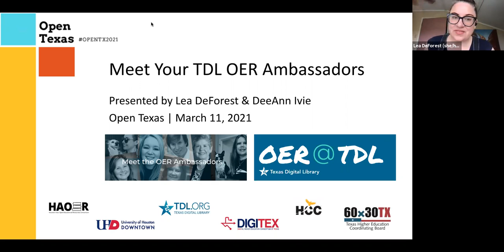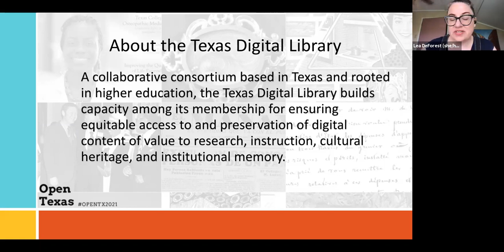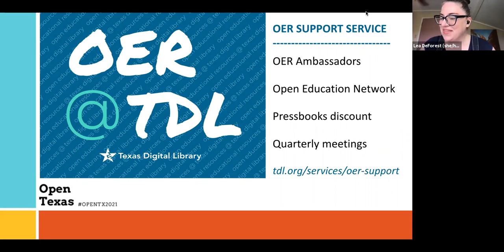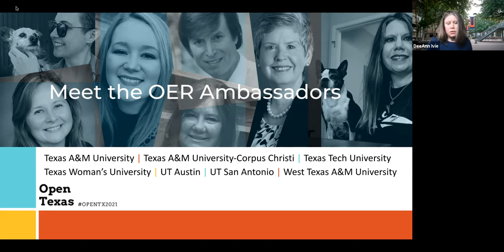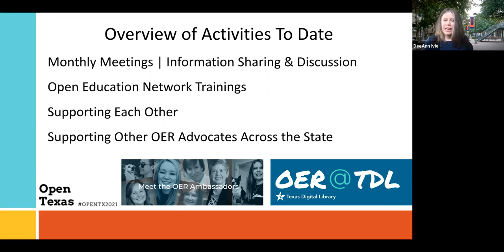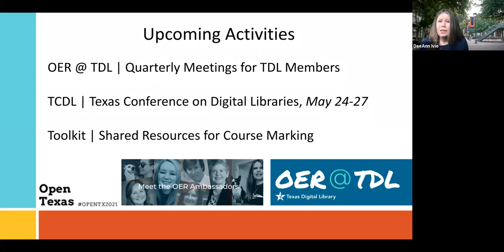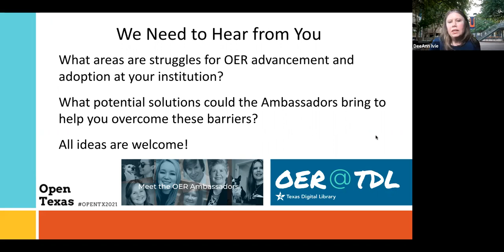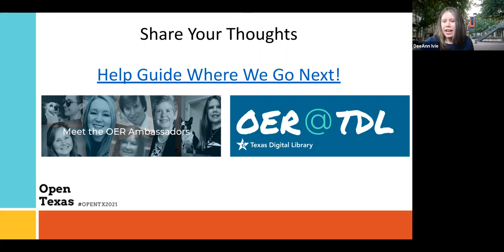Open Texas 2021 session 04A | Meet Texas Digital Library's OER Ambassadors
The OER Ambassadors, a working group composed of seven Texas Digital Library members were selected to serve the consortium for a minimum of two years. OER Ambassadadors are developing a Community of Practice and becoming a source of expertise for all OER practitioners in the state of Texas. Presenters will discuss the goals and projects of the Ambassadors, as well as ways other Texas-based practitioners can collaborate with us.